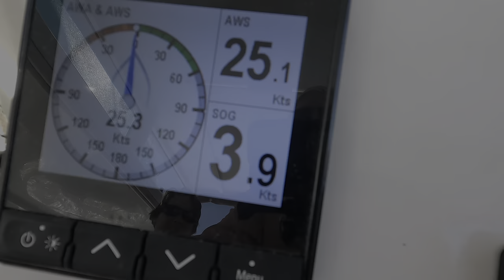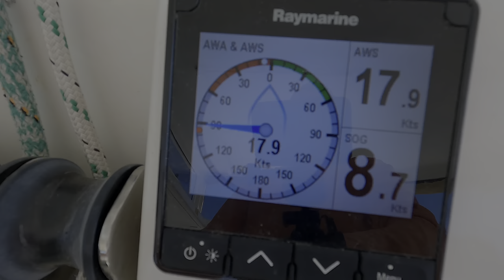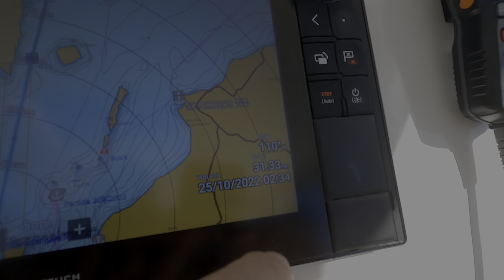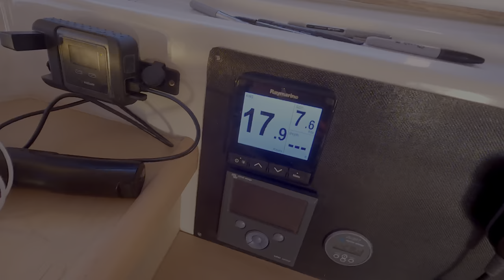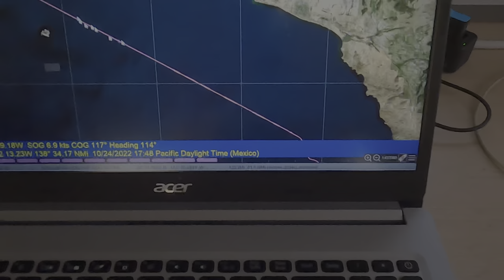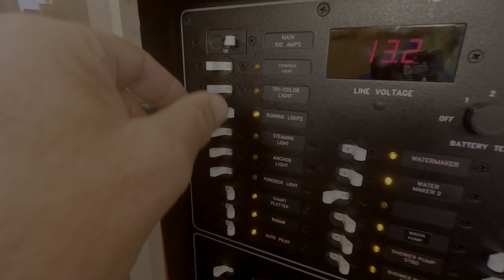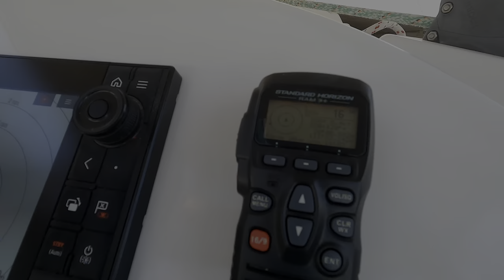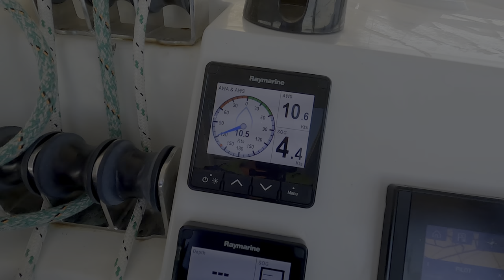What does a sailing trip feel like?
Why do we look forward to each voyage with a mixture of joy and foreboding? Perhaps even more telling, why do we play epic music at the end of this video?

Our latest passage was a short overnighter, but it contains all the elements of a longer passage. Preparation and planning. Setting out from a safe anchorage into rough seas. Settling into our offshore routine. Dealing with unexpected failures. Keeping ourselves fed and dry and rested while keeping a big sailboat running is a full-time job.

Come along with us as we sail in the Sea of Cortez (Gulf of California) from Isla Estanque, itself off Isla de los Ángeles, Baja, to San Carlos on mainland Mexico.

See if you agree with our conclusions, and comment to take part in the discussion.

When we set out sailing without any experience some years ago, we asked ourselves The Question: Can two retired old farts find happiness and joy cruising full-time, while exploring distant shores, cultures and countries?

These videos are our answer to that question: A resounding YES!

If you still wonder and dream, or need encouragement, perhaps our experiences will give you a boost.

Life is not a dress rehearsal. We're all going to be dead for a long, long, long  time.

Get out there and live your unique and precious life!